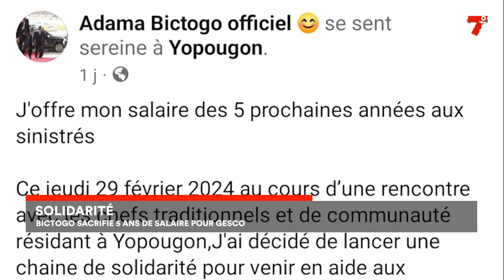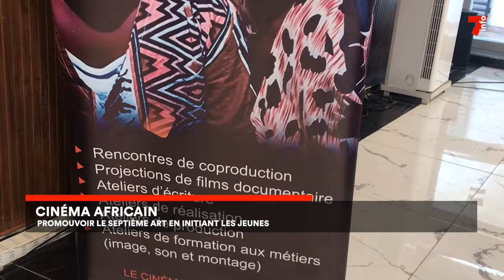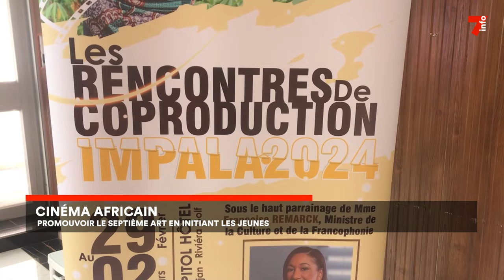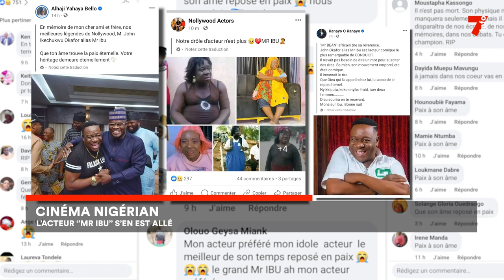Le 7 minutes du 4 mars 2024 (édition du 6H)